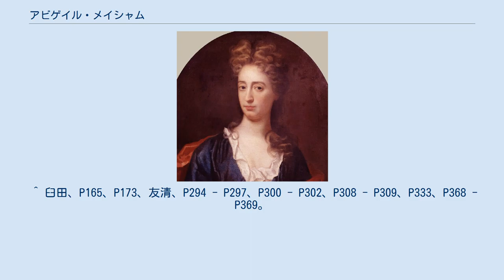アビゲイル・メイシャム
アン_(イギリス女王)
アビゲイル・メイシャム（Abigail Masham, 1670年 - 1734年12月6日）は、近世イギリスの女性。
ステュアート朝最後の女王アンに仕えた女官サラ・ジェニングスの従妹で、サラに代わりアンの側近となった。
 旧姓はアビゲイル・ヒル（Abigail Hill）で、父はロンドン商人フランシス・ヒル、母エリザベスはサラの叔母に当たる。
生家が窮乏していたためサー・ジョン・リヴァースの奉公に出されていたが、サラに引き取られ家族と共に育てられ、1702年にアンが即位してからはサラの斡旋で寝室係女官として宮廷に入った。
1704年頃からサラが宮廷を休みがちになり、アンとサラの関係が冷え込むようになると、おとなしい性格でアンの世話役を忠実に務めたことからアンに重用されるようになっていった。
また、スペイン継承戦争で大陸遠征に出向くサラの夫マールバラ公ジョン・チャーチルをイギリスで支える大蔵卿シドニー・ゴドルフィンとサラはホイッグ党と組んでいたが、アンはトーリー党をひいきしていて、アビゲイルがアンの側近になるとトーリー党の指導者ロバート・ハーレーがアビゲイルに目をつけ、彼女を通してアンと通じるようになった。
 1707年にアンの夫カンバーランド公ジョージの侍従サミュエル・マサムと結婚した時、アンからは持参金を提供される一方、サラは招待されなかったばかりかしばらく事実を知らされなかったため、サラとアビゲイルの立場が徐々に変わり始めていった。
1708年にハーレーが下野した後もハーレーとの連絡を確保、サラとアンの関係は悪化するばかりでハーレーの工作も進み、1710年にアビゲイルの弟ジョン・ヒルが軍人に取り立てられると共にゴドルフィン政権が切り崩され、サラが宮廷から追放されゴドルフィンも更迭、トーリー党政権が成立した。
 翌1711年にサラに代わり王室歳費管理官に任命され、エリザベス・シーモアと共にアンのお気に入りに取り立てられたが、ハーレーが大蔵卿に就任して政権に立つとヘンリー・シンジョンがハーレーに対抗するようになり、シンジョンがケベック遠征を実行、陸軍司令官に弟ジョンが指名されてからはシンジョン支持に切り替えハーレーから遠ざかり始めた。
1712年に夫サミュエルがハーレーの肝煎りで男爵に叙せられてもシンジョン寄りの姿勢を変えず、1714年にハーレーが大蔵卿を罷免、同年にアンが死去すると辞任して宮廷から離れて生活、1734年に亡くなった。
 アンの死後ハーレーとシンジョンの立場は悪化、遠縁のハノーファー選帝侯ゲオルク・ルートヴィヒがイギリス王ジョージ1世に即位、ジョージ1世の支持を背景に逆襲したホイッグ党の政略に敗れ政界から追放された。
また、トーリー党の弾劾で大陸へ亡命していたマールバラ公夫妻もイギリスへ帰国、サラは宮廷への復帰は出来なかったがハノーヴァー朝の下で王家と親密になっていった。
夫は1758年まで生きて爵位は息子サミュエルが継承したが、1776年の彼の死により爵位は消滅した。
 ^ 臼田、P134 - P140、P151 - P158、友清、P207 - P209、P271、P278 - P279。
 ^ 臼田、P165、P173、友清、P294 - P297、P300 - P302、P308 - P309、P333、P368 - P369。